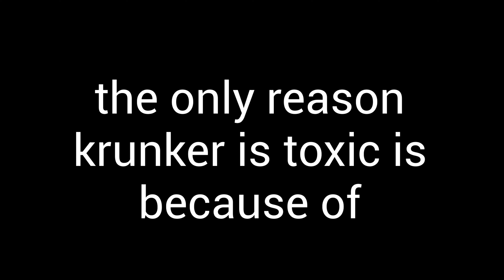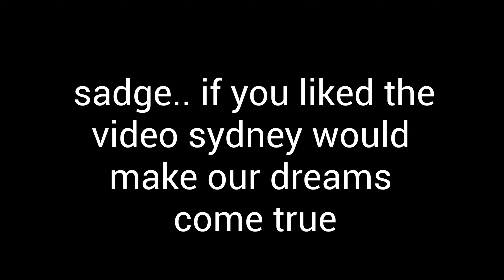If krunker removed shotguns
🔗If you want any VFX or GFX from me and snipexX

🟦Discord TAG- ZeroBasoonGaming#6057